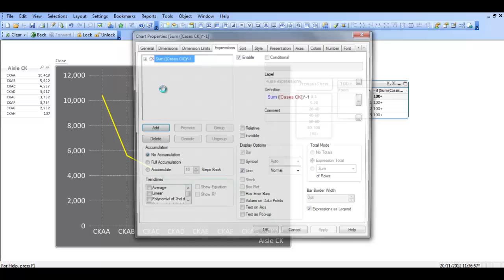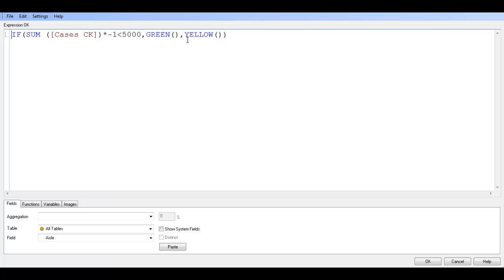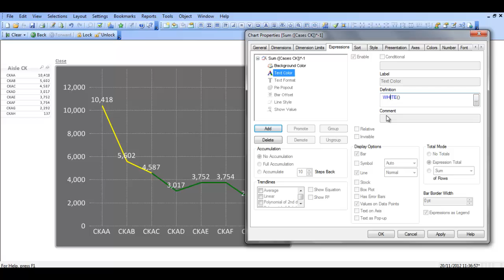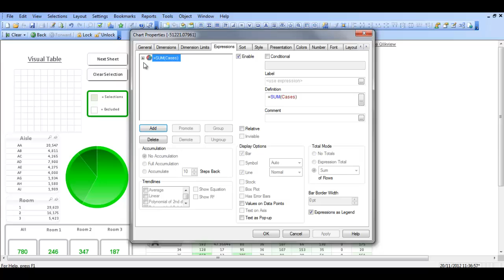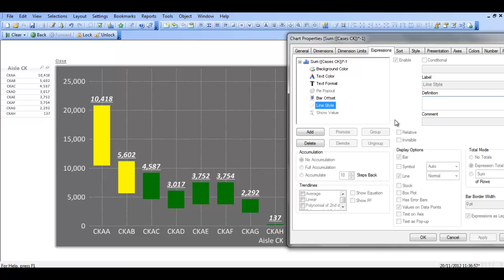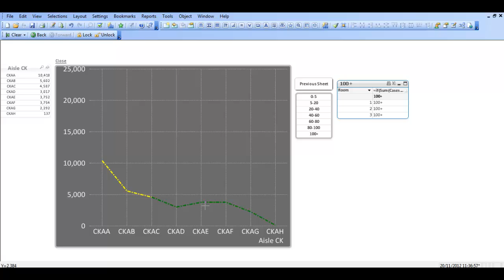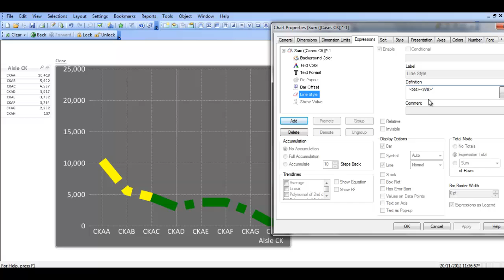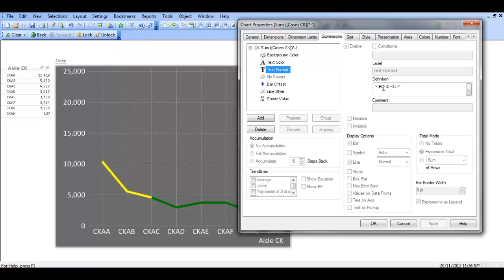Qlikview Expression Definitions by RFB 120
Please visit Covali Ltd the Qlikview Specialists http and maybe you could find out how to do it also

These are some really good tips, I hope they help you